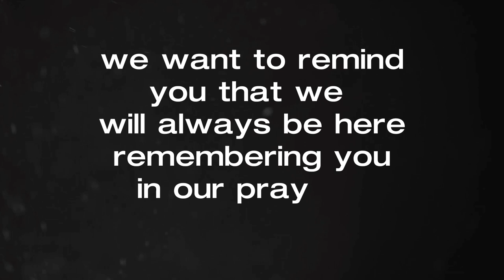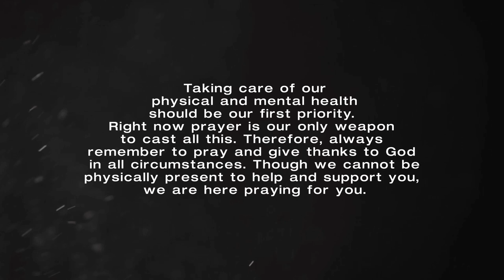Motorcycle Club stands in solidarity with returnees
The Tetso Motorcycle Club extends love, support and prayers for all the returnees in the various COVID-19 Quarantine Centres across Nagaland.